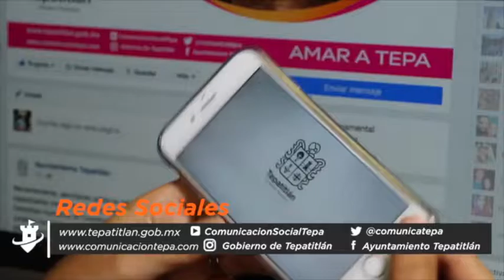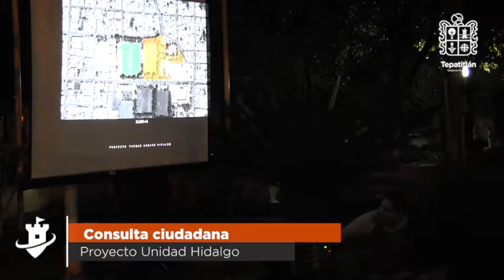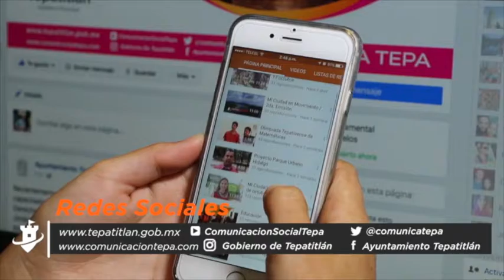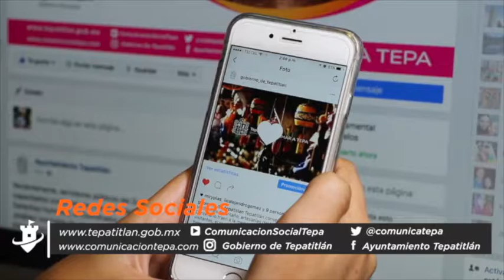Mi Ciudad en Movimiento 24 de octubre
En esta emisión tenemos lo acontecido en los últimos días en nuestra ciudad. Eventos de salud, turísticos y de recreación que estamos seguros que como tepatitlenses nos sentimos muy orgullosos.